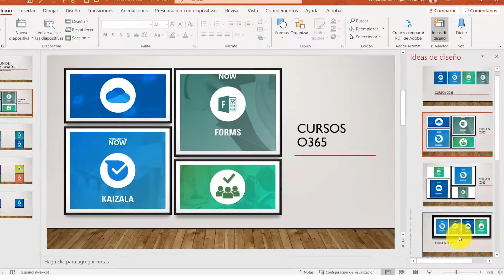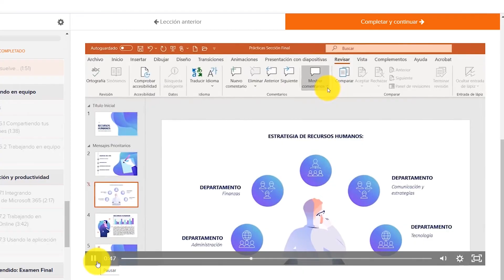Curso Online Power Point - Mentori Online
Conoce nuestro curso online de Power Point y diseña diapositivas increíbles.

Desarrollarás presentaciones efectivas, creativas y profesionales, ya sea desde cero o con el uso de las plantillas prediseñadas.

¡Adquiérelo ahora!